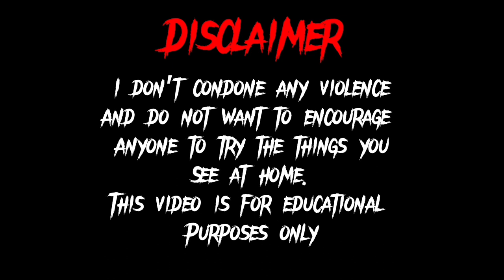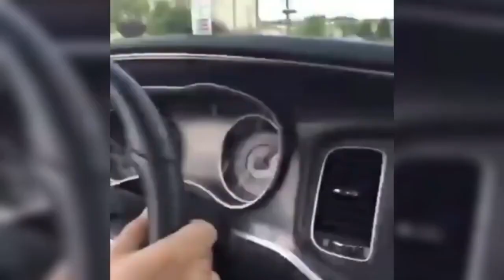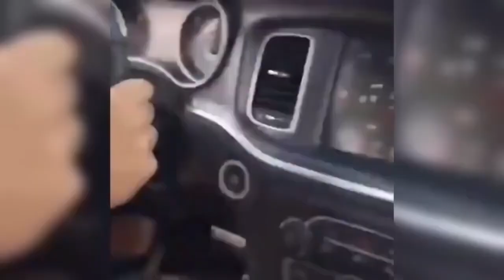Cutting Up Traffic Compilation 52 *2024* | Majestic Motors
Weaving Through Traffic Compilation *2024*
People weaving through traffic at crazy speeds
Majestic Motors